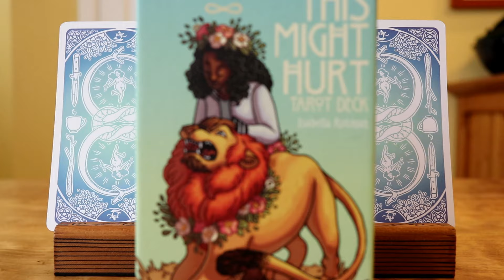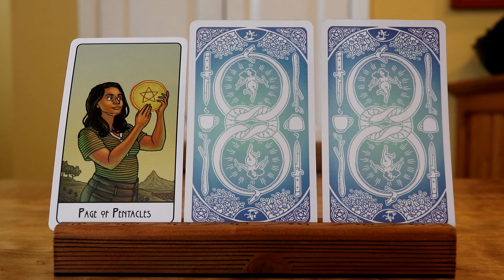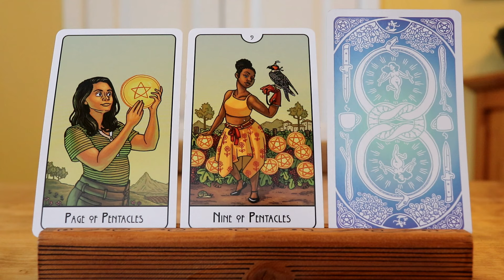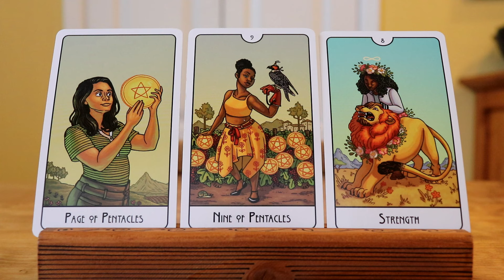Tarot Reading for May 27 - June 2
to learn how to read Tarot cards, get free Tarot spreads, a list of Tarot card meanings and more!
Let's shuffle the cards and see what ideas, inspiration and advice the Tarot cards have for us for our week ahead.

Cards used: This Might Hurt Tarot by Isabela Rotman